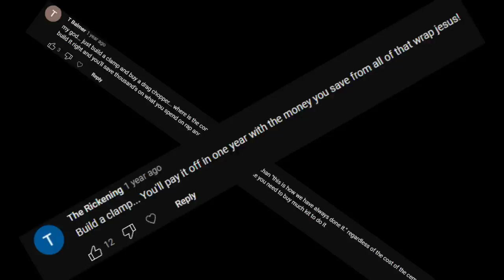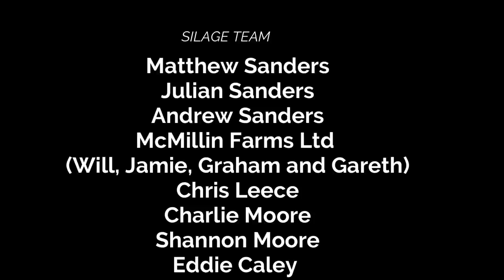ITS THAT TIME OF YEAR TO GO BALE CRAZY! 1st CUT at SANDERS FARMS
Making LOADS of round bales on the Isle of Man to feed our large dairy herd.
All the processes from mowing to wrapping